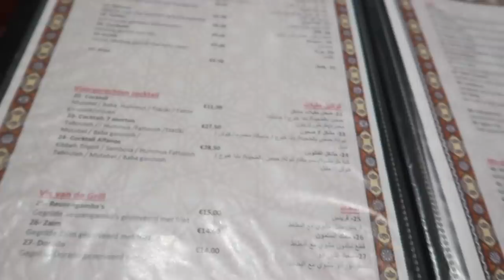DIT WAS ECHT SCHATTIG! - VLOG 230